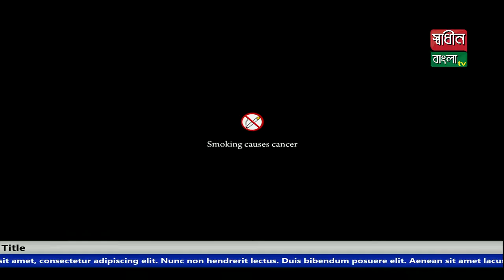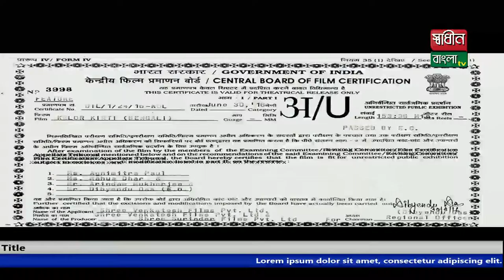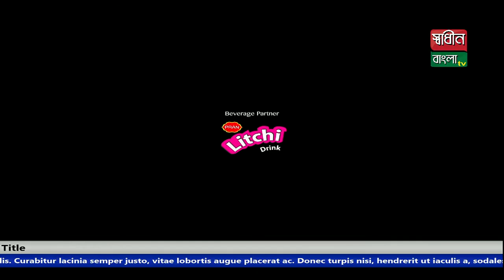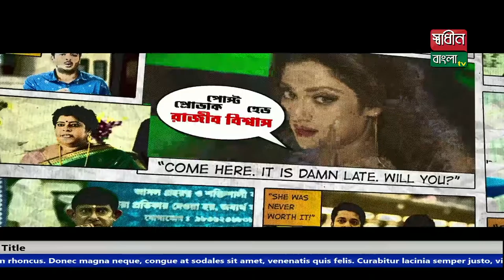Shadhin Bangla TV Live Stream